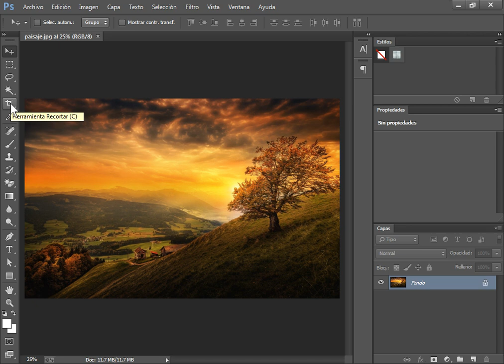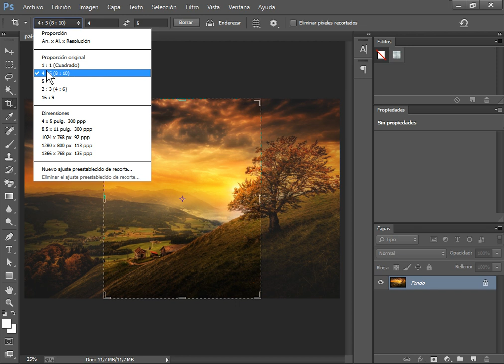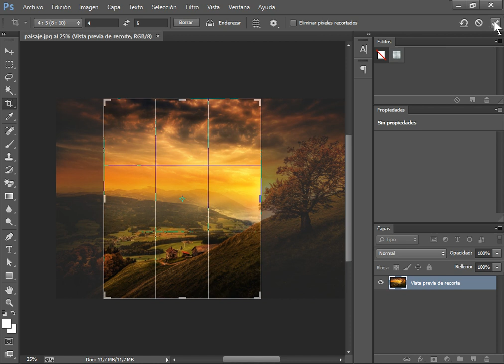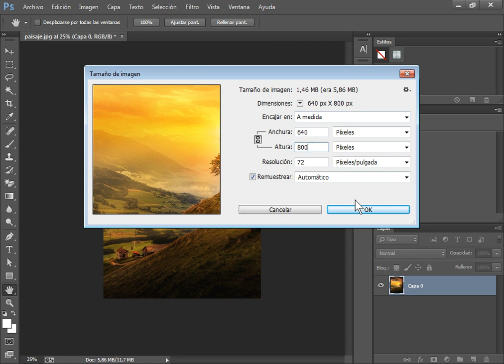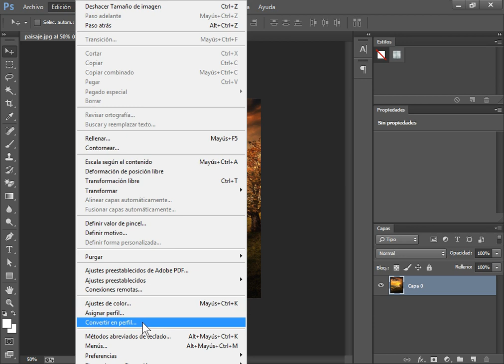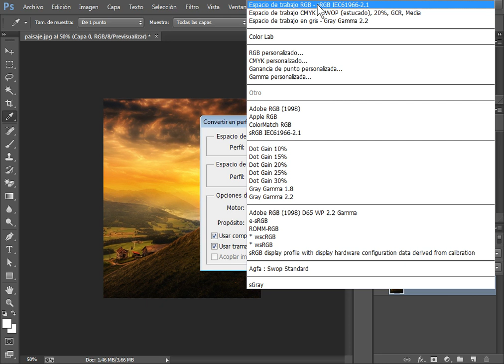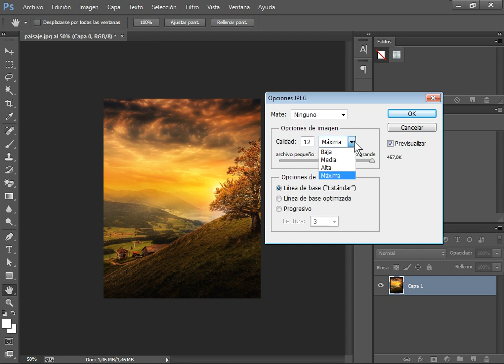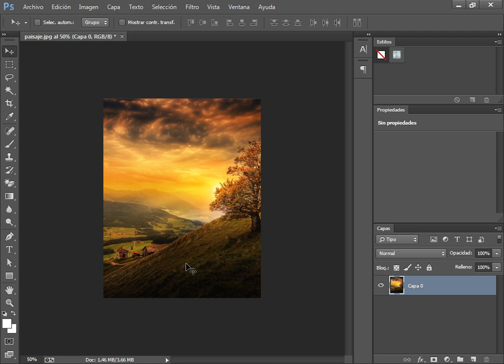¿Como? RECORTAR una IMAGEN PARA INSTAGRAM con "PHOTOSHOP"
Hola amigos en esta, en esta  ocasión aprenderemos a recortar nuestra fotografía para poder subirlo a  INSTAGRAM.

Para ello haremos uso del programa PHOTOSHOP. y veras que es fácil hacer dicho proceso.